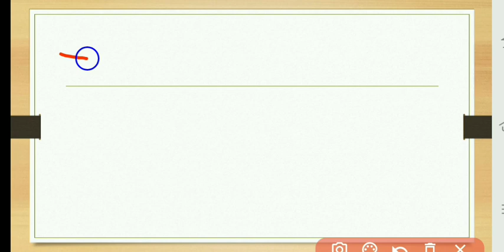electric circuits part 2